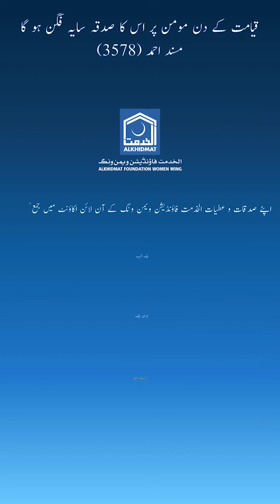upcoming | Aghosh home (Girls) in Faisal Town, Islamabad | AlKhidmat Foundation Women Wing (Trust)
Mrs. Zarafshan Farheen recently visited the upcoming Aghosh home (Girls) in Faisal Town, Islamabad. Alhamdulillah, Al Khidmat Women Wing (Trust) has secured this plot! Soon, there'll be an opening ceremony where we'll unveil the possibilities ahead. With your generous support, we can provide these girls with a nurturing environment and offer various educational courses.
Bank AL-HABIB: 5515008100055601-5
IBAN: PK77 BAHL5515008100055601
Swift Code: BAHLPKKA
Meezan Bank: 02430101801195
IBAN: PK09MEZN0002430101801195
Swift code: MEZNPKKA